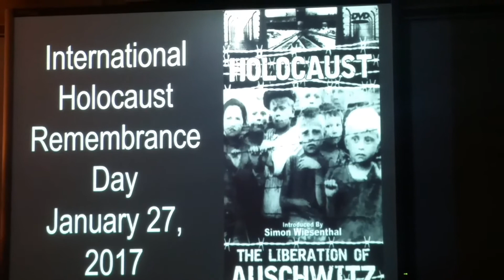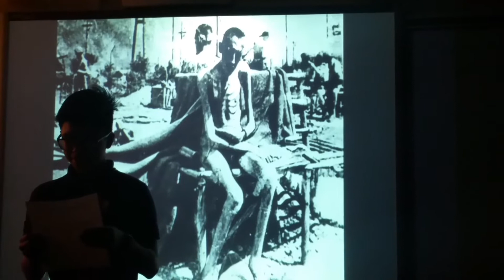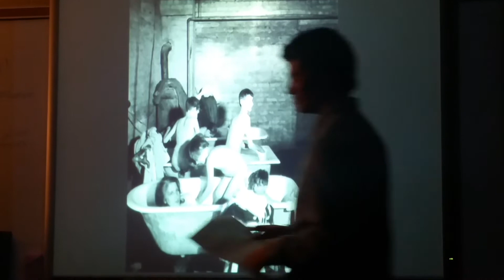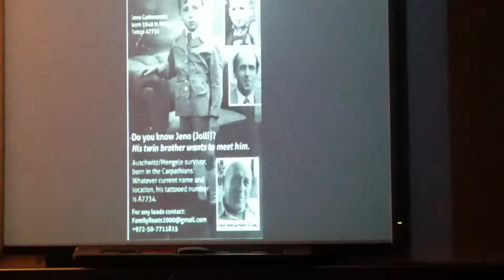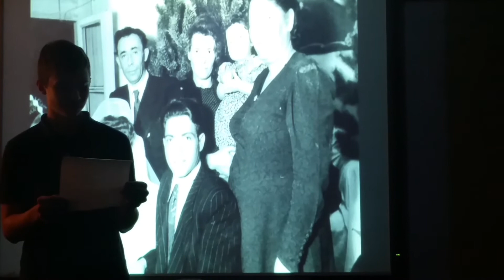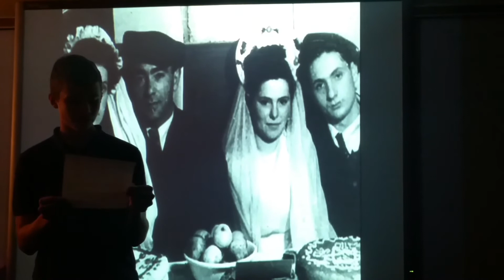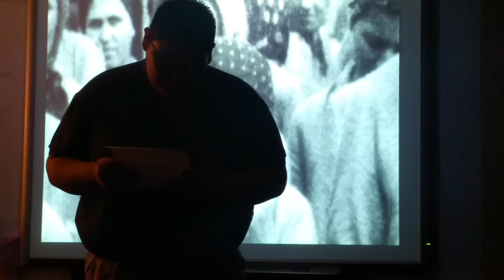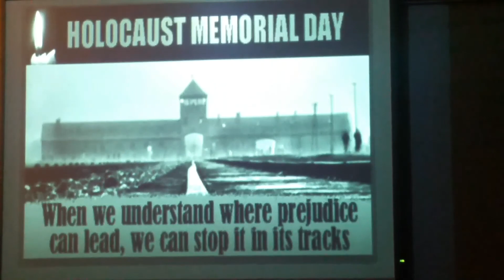International Holocaust Remembrance Day 2017- A student production in only one take